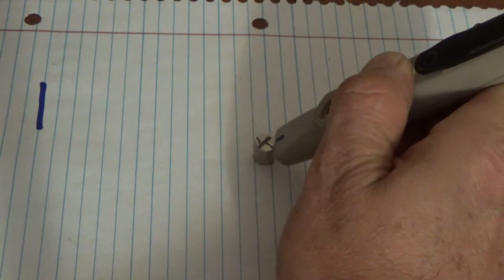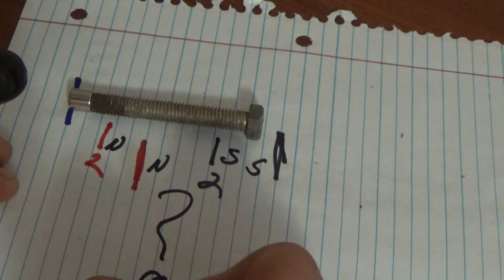Magnet Test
PLEASE Do This Test. Make a video or reply here with your results. please state your county and town where you tried it. Can you explain or describe what is happening here?  There seems to be an imbalance. I have tried this test several times with the same results.  If my findings are true, we could maybe somehow utilize this.